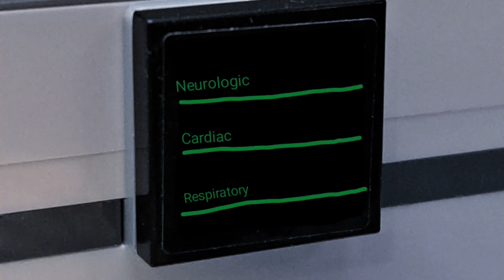Hunter's 2nd Fantasy Requiem II Segment